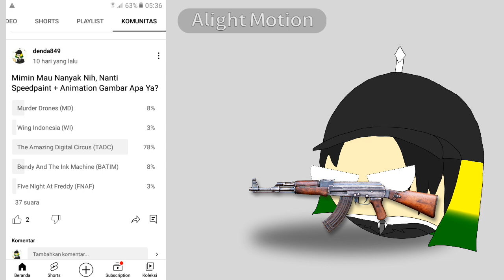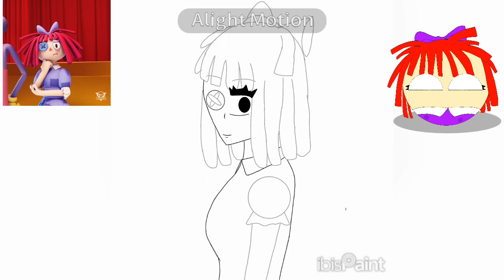Speedpaint + Animation The Amazing Digital Circus